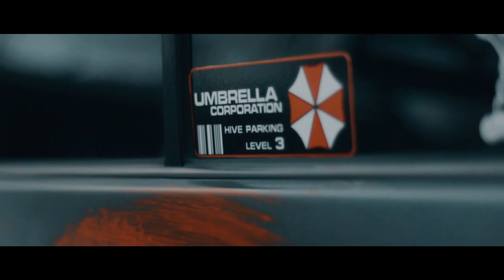DEVILS CIRCUS | Happy Halloween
USED GEAR
CAMERA: T2i (Next best